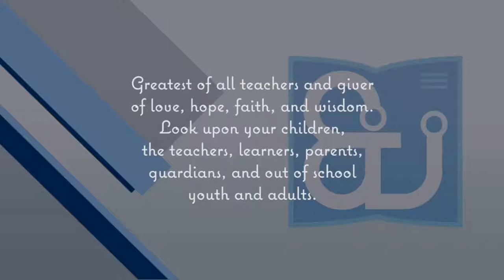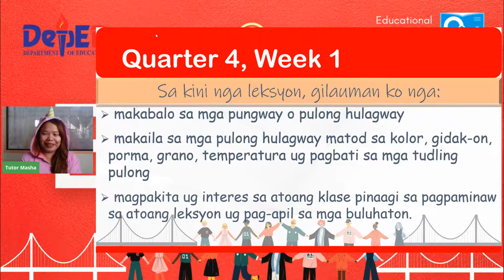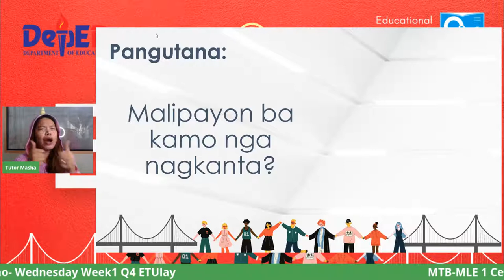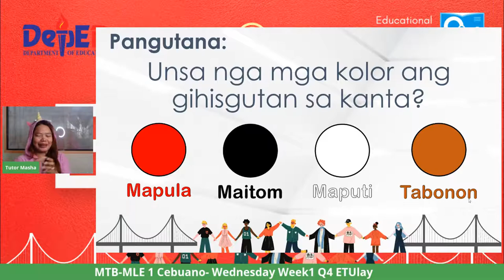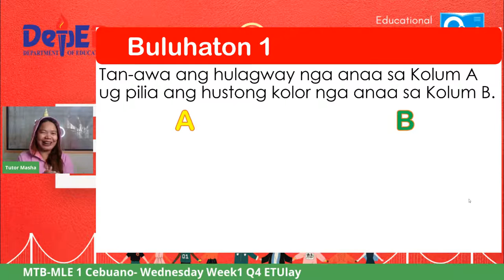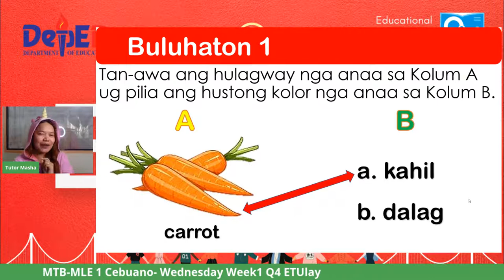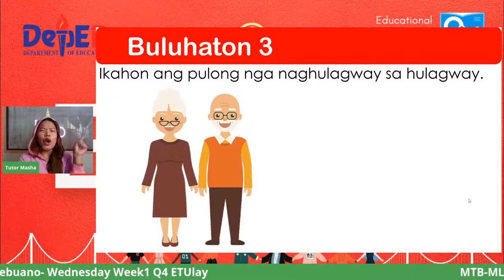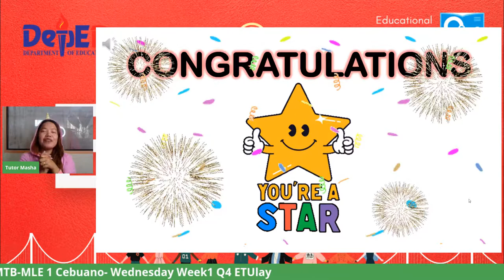MTB MLE 1 Cebuano - Wednesday Week1 Q4 ETUlay